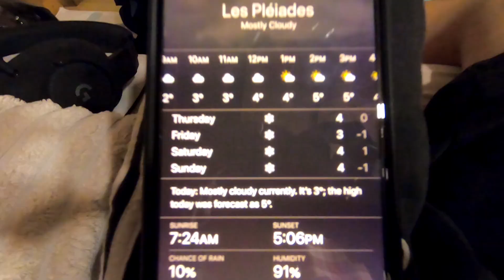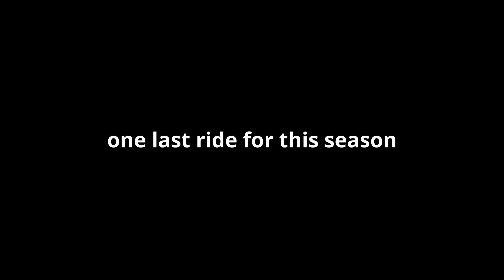Aprilia Rs4 50 | Winter is here | Switzerland 🇨🇭(2019)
Well, Winter is here, it's snowing
Guess there won't be more bike videos until the next summer
Ski videos coming soon